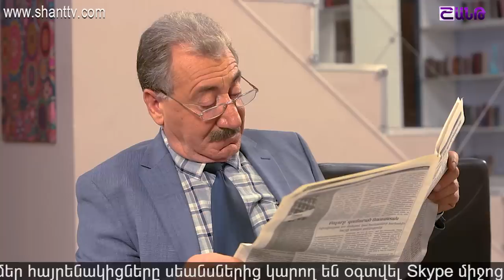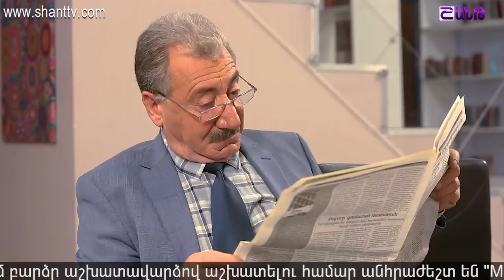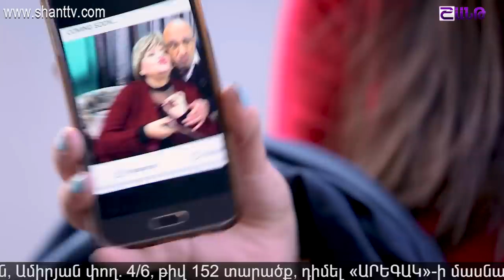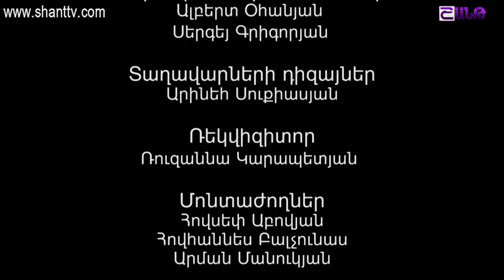Անուղղելիները⁄Anuxxelinery-Սերիա 51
Անուղղելիները⁄Anuxxelinery
Ներբեռնել Shant Digital TVհավելվածը՝